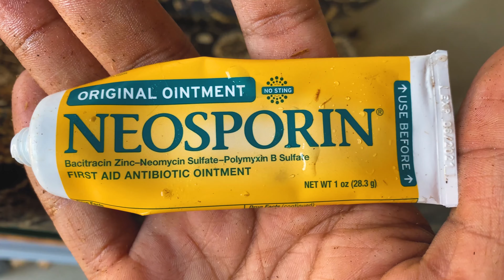Outdoor Nonk Adventures *BEWARE SNAKE ATTACK*